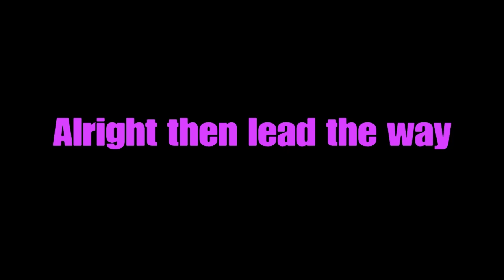DBXV2 extended S2 Ep. 8 (The Diced Has Been Rolled)